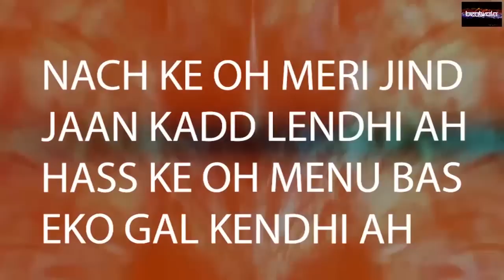Beatwala ft Bikram Singh - Nach Sohniye | Latest Punjabi Songs 2015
Beatwala ft Bikram Singh - Nach Sohniye